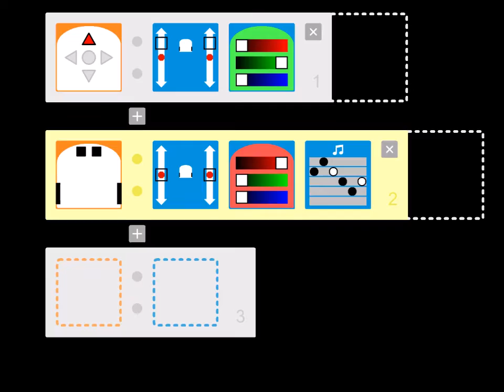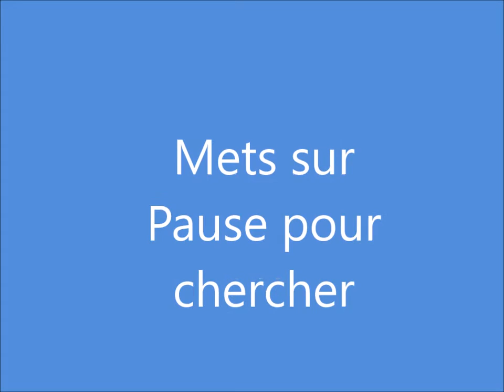Thymio découverte - Le passage piétons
Principe : Un exemple puis un exercice pour découvrir les fonctionnalités de base du Thymio